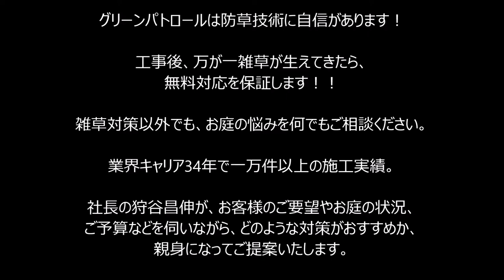レンガ張りに雑草発生！～なぜこうなるの？？～